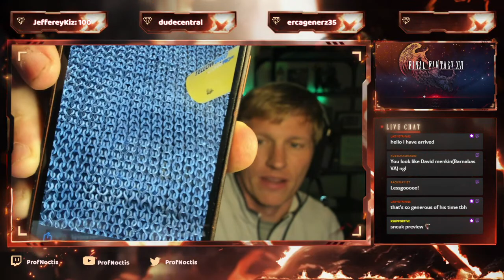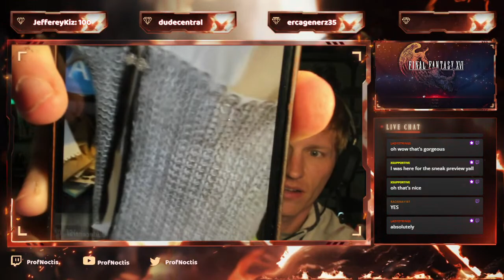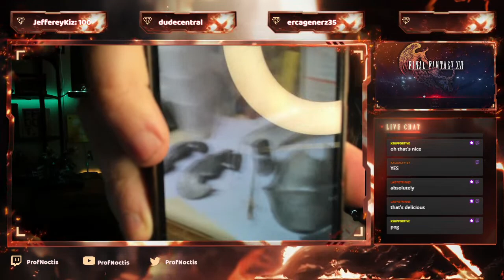Final Fantasy XVI Lecture Stream: Desert Wandering before Dion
Join ProfNoctis, an actual university professor who teaches religion through video games, in a full lecture play” of Final Fantasy XVI. This episode features a lot of side quests, while also deviating into all kinds of conversations (Stream continues in part 2, due to bad internet!).

*CLASS MATERIALS AND PROF'S RECOMMENDATIONS:*

*Armstrong, Karen. _The Case for God._*
This book is the best introduction to the history of philosophy of religion I've ever read. Beginning with ancient near-eastern tribal deities and moving through Greco-Roman myths to modern day understandings, it's a must-buy for anyone who wants to learn more about this field.

*Aslan, Reza. _God: A Human History._*
This is a next-level read for anyone who wants to understand a broad philosophy of religious thought that incorporates a great deal of Judaism, Islam, and eastern religions, ultimately contrasting theism, pantheism, and panentheism. Aslan is an enlightening read.